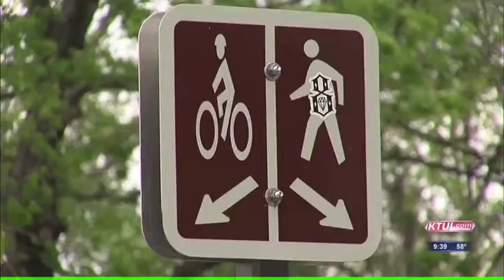Chad McLain, Bicycle Safety - Good Day Tulsa November 2013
On Tuesday, November 5th, 2013 Chad McLain appeared on Good Day Tulsa and spoke with Laura Moss about the importance of bicycle safety. Chad's guest appearance is part of an ongoing consumer safety campaign launched by Graves McLain earlier this month to educate riders of all ages on the serious dangers of riding without a helmet.

The attorneys at Graves McLain handle a number of head and spinal cord injury cases that come into the office when a bicyclist is hit by a careless driver. While not all accidents can be avoided, wearing a bicycle helmet while riding can reduce the risk of head injury by 85%. A broken arm will mend. Scrapes and bruises heal, but a head or spine injury can have devastating effects that last a lifetime.

Your injuries are serious. At Graves McLain, we treat them that way. Brain and Spinal Cord injury victims and their families need the aid of attorneys that understand the physical, emotional and financial struggles that follow a serious injury.

Call Graves McLain, Serious Lawyers For Serious Injuries. An experienced attorney will review the details of your case and determine the best course of action.